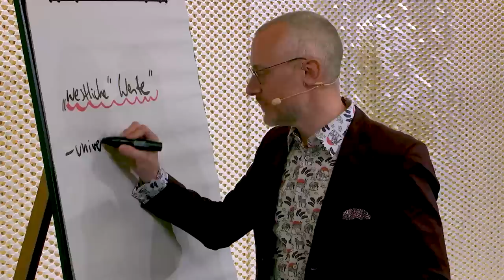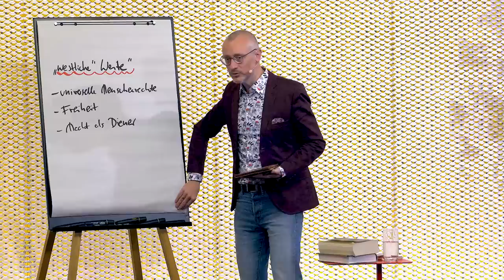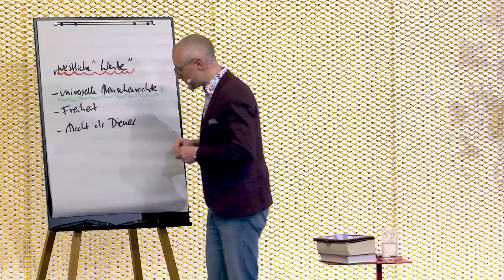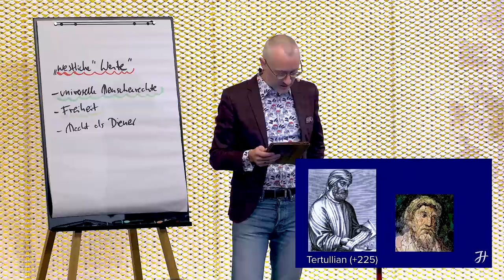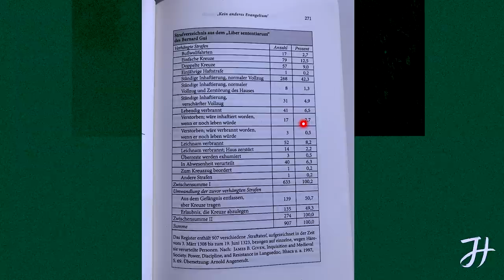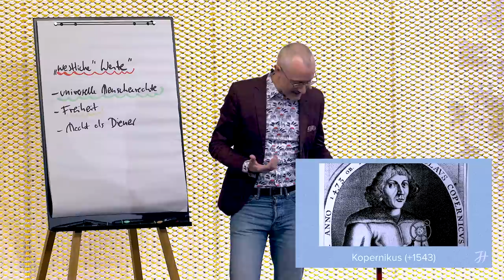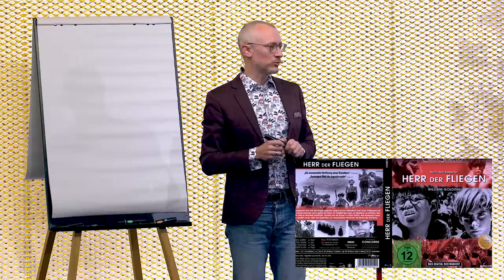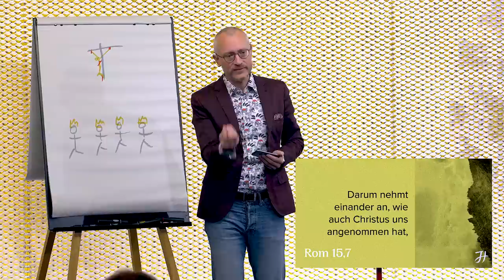Hexenwahn, Kreuzzüge und die dunklen Seiten der Kirchengeschichte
Braucht eine aufgeklärte Gesellschaft noch den Glauben? Kreuzzüge, Inquisition und Hexenverbrennung zeigen doch überdeutlich, wozu Religion in der Lage ist. Dieser Vortrag behandelt einige der besonders dunklen Kapitel der Kirchengeschichte und stellt eine heute hoch aktuelle Frage: wie kommt die Toleranz in die Welt und aus welchem Menschenbild lebt sie? Hat all das am Ende vielleicht sogar mit Gott zu tun?

► Lust auf noch mehr Vorträge?